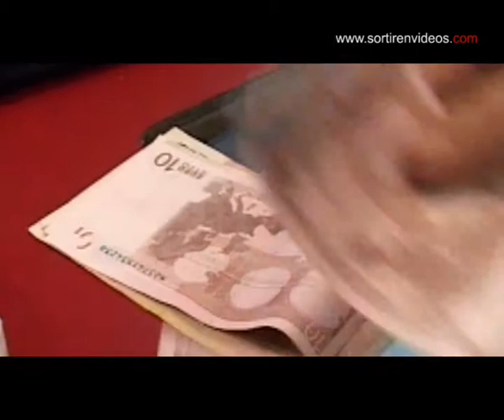Easy Cash - Achetez et vendez, le marché de l'occasion - ZAC du Fenouillet - Pérols - 2013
Sortir en Vidéos est une chaîne de télévision Web, appelée Web TV, qui a pour but de promouvoir l'ambiance et le développement d'une ville sur le web. Sous forme de bandes annonces et à travers nos 8 chaînes télévisées, retrouvez des flashs infos, des journaux télévisés (J.T.s), des interviews dynamiques et des teasers inédits de vos commerçants, artisans, artistes, ..., qui vous plongeront dans l'univers de vos nouvelles sorties originales en vidéos.